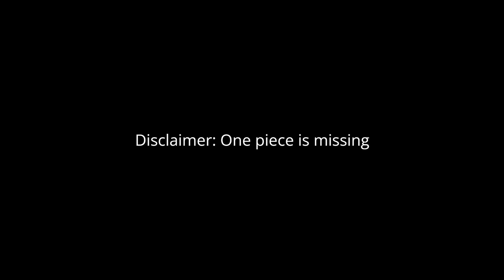Timelapse of 2000 Puzzle 'Sunrise in Paradise' by Ravensburger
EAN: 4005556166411